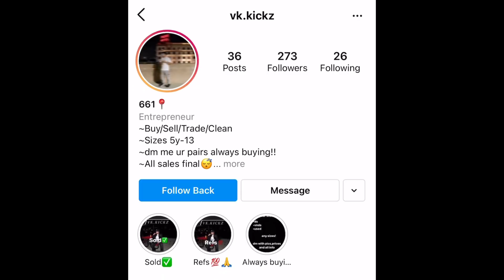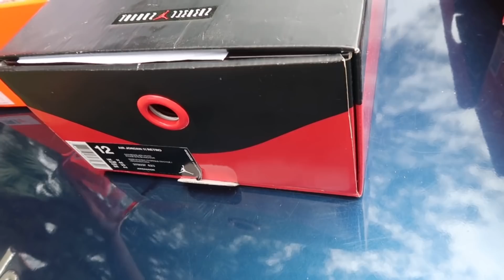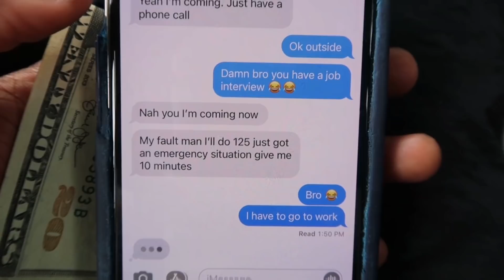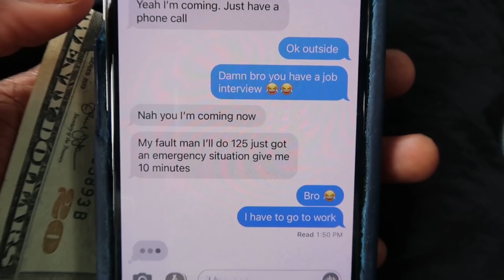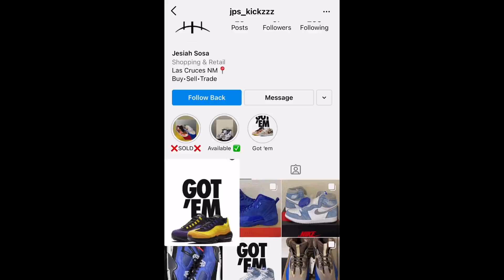HE TRIED TO ROB ME FOR $350. HIS GIRL???